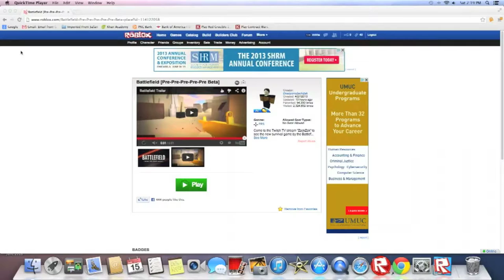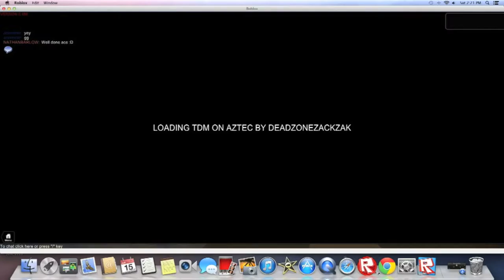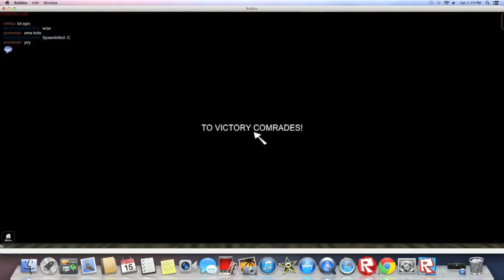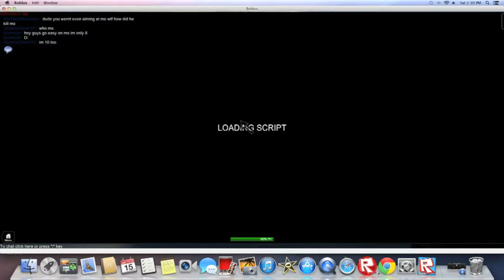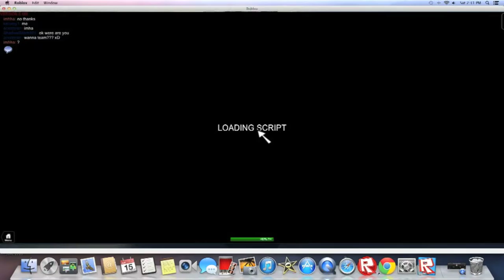roblox ep 3 -I LOVE THE ACC-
Hey guys chipstercraft here and today i bring you roblox ep 3 so yeah i hope you enjoy (I'M SO SORRY ABOUT THE LAG I DONT KNOW WHY THERE IS LAG ANY WHO)   i hope you like the video so thanks for watching and ill see ya in the next chapter.